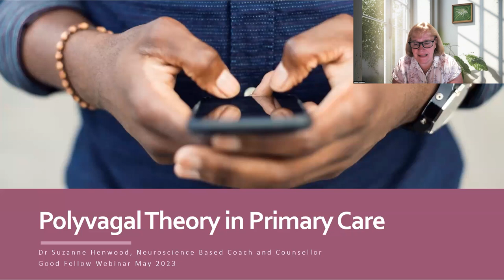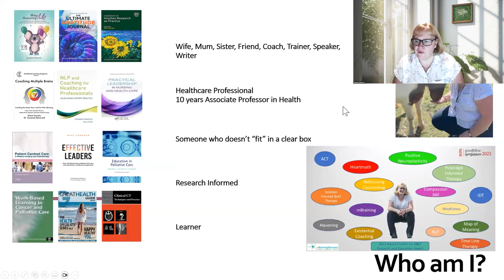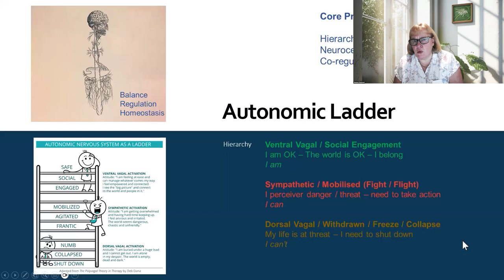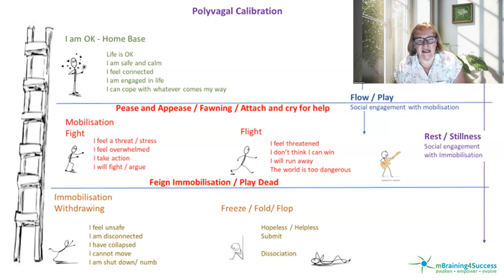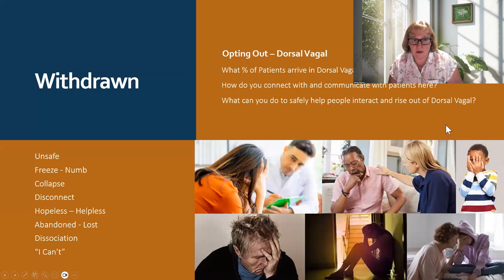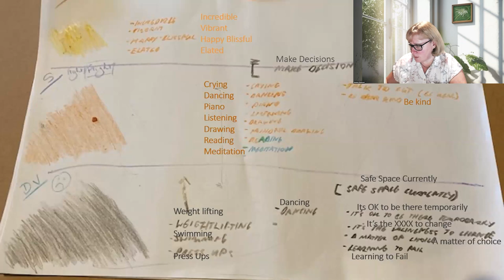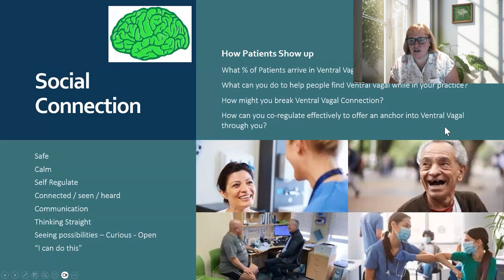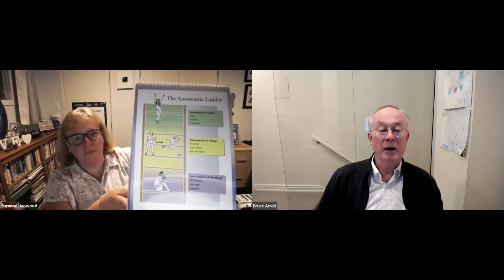Goodfellow Unit Webinar: Applying polyvagal principles in practice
Suzanne Henwood (Neuroscience based coach and counsellor) presents "Applying polyvagal principles in general practice".

Polyvagal Theory is now well established and has been particularly applied in therapeutic disciplines.  Created by Stephen Porges nearly 30 years ago and popularised in therapy by Deb Dana and others, it is now well accepted that the ‘state’ of our nervous system has a huge impact on behaviours, traumas, triggers and so much more.

But what are we looking for in General Practice?

How might a patient present in reality – that might draw your attention to polyvagal theory and the need to consider it in how you communicate with your patient and how you can gain rapport, consent and engagement?

This webinar will explore a basic revisit of polyvagal theory and the autonomic ladder.  And it will then focus on what to look for in each autonomic state, to identify where your patient is at – and how you can avoid re-traumatising them, or spiralling them down to a withdrawn state where they can no longer work with you to discuss or explore their health outcomes.  We will look briefly at triggers, glimmers, cues of threat and cues of safety and how we can inadvertently disrupt (or rupture) our connection – and how to get it back.

In short, this webinar is a practical approach to how to apply polyvagal principles in practice to enhance patient communication and care.

CHAPTERS:
00:00 intro
00:29 Presentation Suzanne Henwood
47:25 Audience Q&A